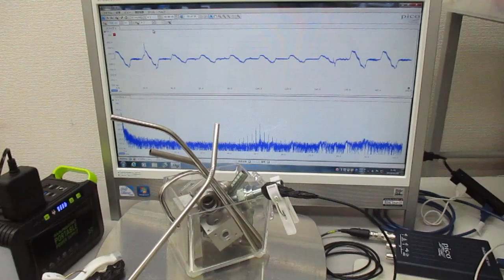超音波システム１ＭＨｚタイプの「表面弾性波」実験 ultrasonic-labo